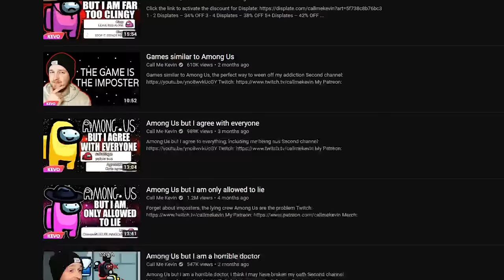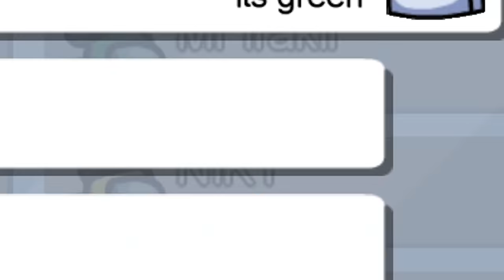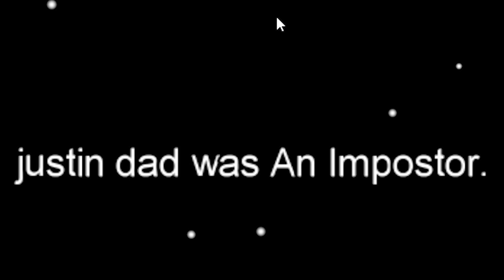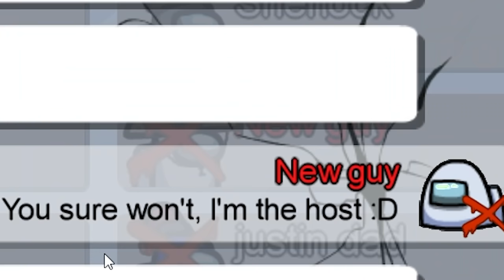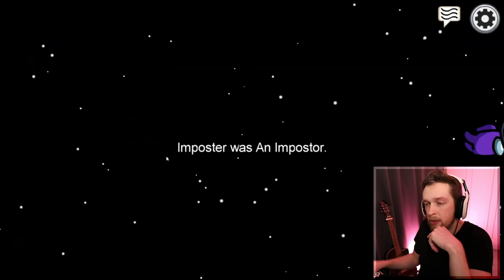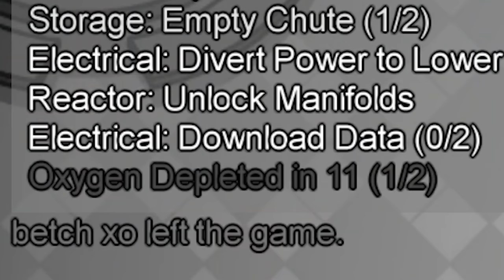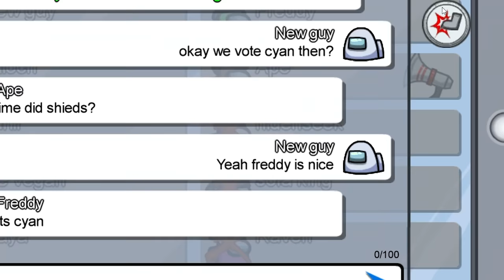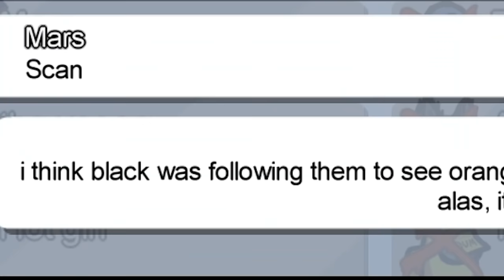Revisiting Among Us for some bad timing and -9999 IQ plays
Revisiting Among Us for some -9999 IQ plays. Prepare for bad timing, random accusations and the smoothest brain you've ever seen. CallMeKevin has you covered for stupid Among Us plays.

Editors:
Kippesoep001
TropicalFreeze2
FluffyroxGames